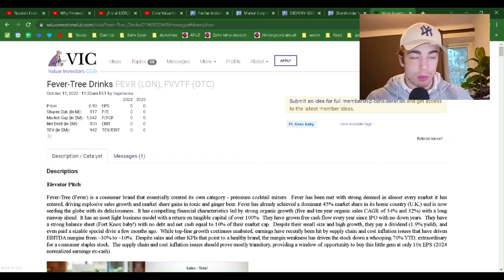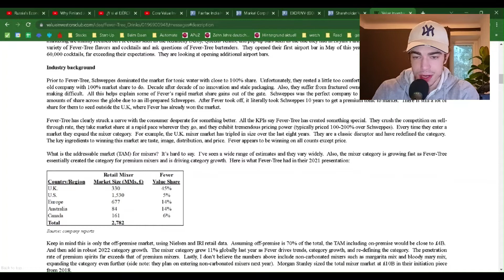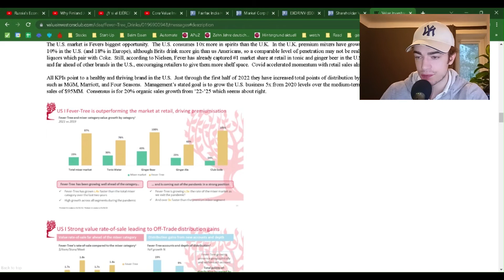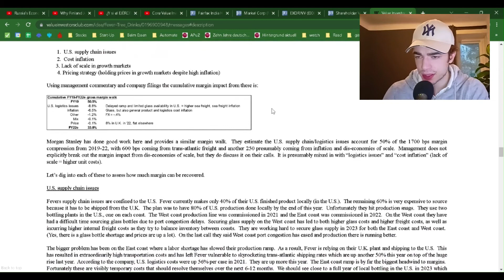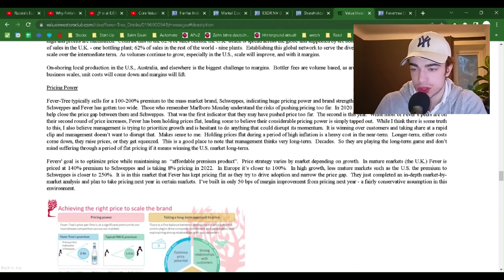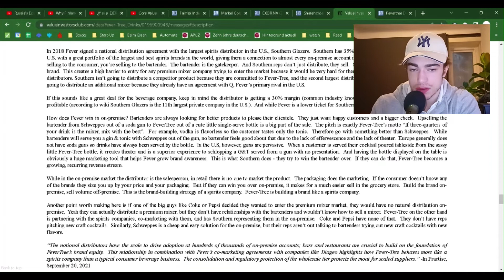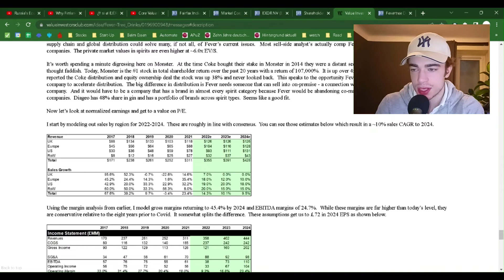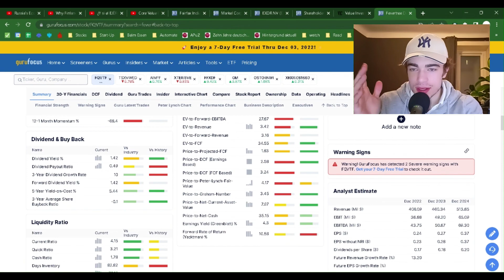"Fever-Tree Drinks "FEVR" - Value Analysis - Value Investment Club Readings